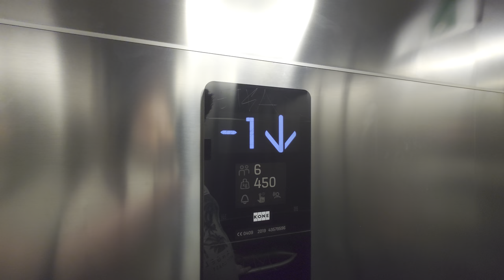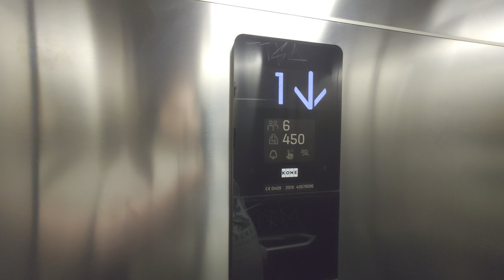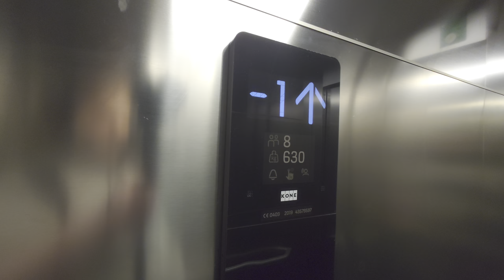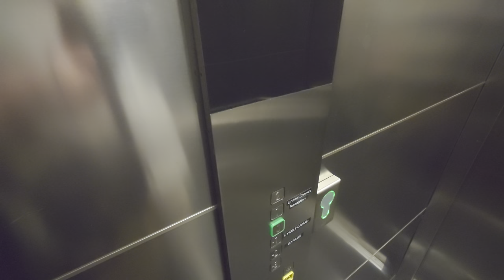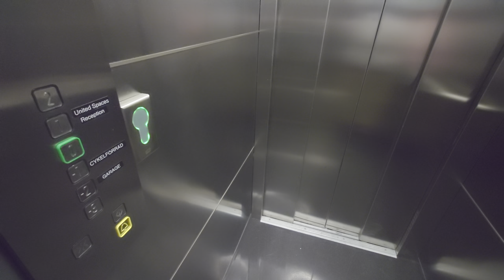REPLACED!! 2x 20119 KONE NanoSpace? MRL-Traction Elevators @ Götgatan 22, Stockholm, Sweden!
ELEVATOR INFORMATION!

Manufacturer/Tillverkare: KONE
Model/Modell: NanoSpace?
Installation year/Byggår: 2019
Capacity/Maxvikt: 450Kg - 6 Persons / 630Kg - 8 Persons
Floors/Antal våningar: 6 = -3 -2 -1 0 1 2

Location/Adress: Götgatan 22A, 118 46 Stockholm (Södermalm) SWEDEN!
Camera/Kamera: Sony Xperia 1 IV!